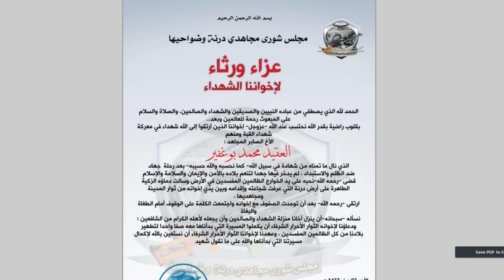Ataques terroristas en París, 13 de Noviembre de 2015, Análisis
Como complemento al video-noticia que publiqué unas horas después de los ataques terroristas en París, les comparto este video, con unos puntos de vista sobre las causas y consecuencias de las acciones de Daesh (Estado Islamico).